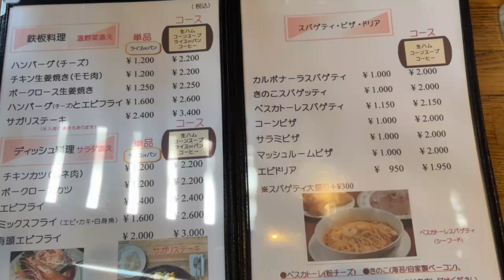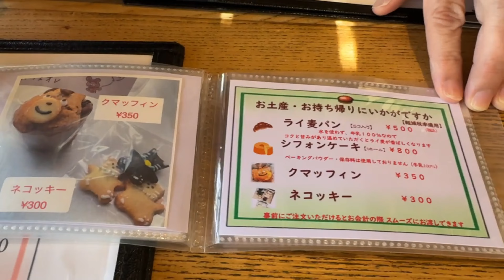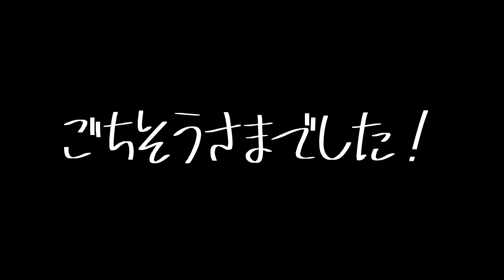【帯広十勝グルメ】ハンバーグにドリア！からのりんごのロールケーキ!!／キッチンきたはら・モン・トレゾール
神無月も中旬に。
ランチは久しぶりの『キッチンきたはら』さんへ。
美味しい洋食で温まったら
『モン・トレゾール』で至高のデザートを。

0:00 オープニング
0:15 キッチンきたはら
0:46 入店
0:55 メニュー
1:29 ハンバーグとエビフライ
2:10 相方の注文
2:34 実食
4:10 モン・トレゾール
5:33 エンディング